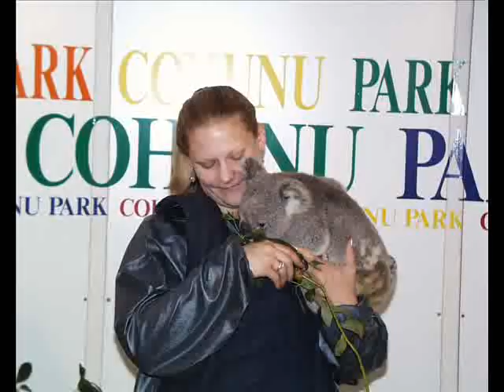Alan Raph / Danbury Brass Band / Australia, Bermuda...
A short clip of some Danbury Brass Band music and photos of trips to Australia (2002, 2004) and Bermuda (1990, 93,97 and 2000) along with a Charles Ives documentary and some misc.